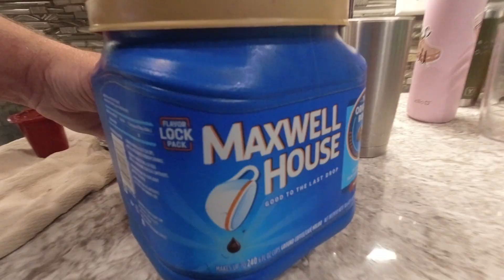S&S N 60 VERSION 21.05.29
As one hunting season passes it is time to prepare for the next.  Some early deer season preparation of food plots and installing a new box blind, along with just some general weekend stuff.

Hunting Gear that I use:
Broadheads - Magnus Broadheads, Black Hornet Ser-Razor
Bows - Elite Ritual 33 (big game) and Elite Z28 (turkeys), both 60# and 29" draw
Sights - HHA and Sword
Rests - Vapor Trail Gen 7X
Quiver - Tight Spot
Stabilizers - Elite 7" (big game), Sims S-coil (turkeys)

Filming Gear that I use:
               Sigma 16 f/1.6
                Sigma 30 f/1.6

POVs - GoPro Hero 9 Black, Hero 8 Black, Insta360 One R, Sony FDR-X3000
Microphones - Sony Digital
Monitor - FeelWorld F450